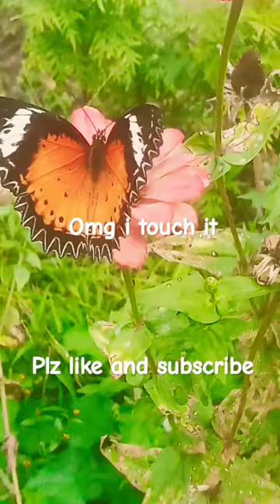🤲❤🦋 funny flower flowers butterfly shorts